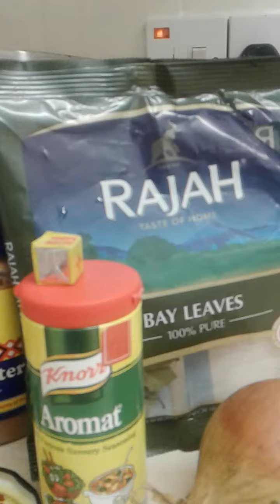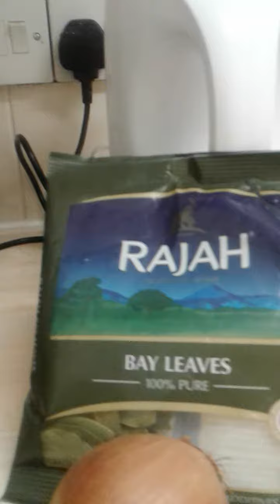ingredients +fish or meat.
How to make Gambian food ingredients +fish or meat.